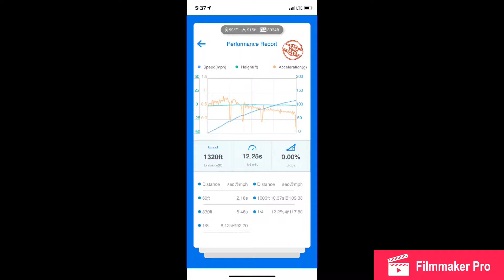October 16, 2019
Testing Dragy